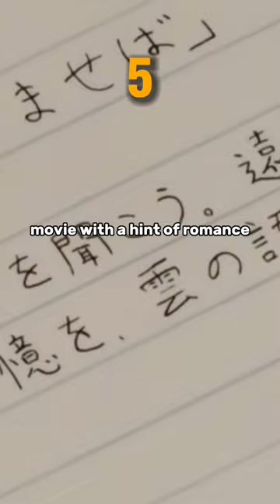Top 5 BEST Ghibli movies